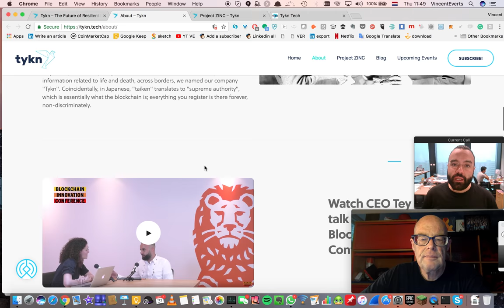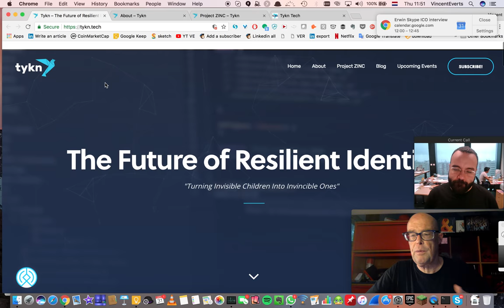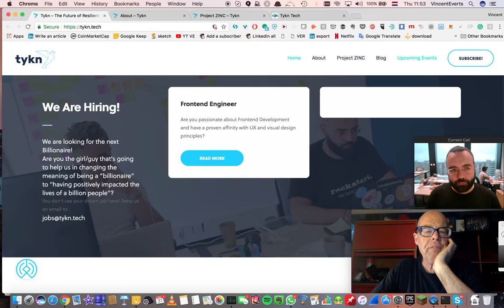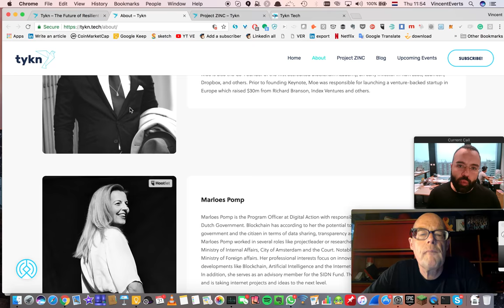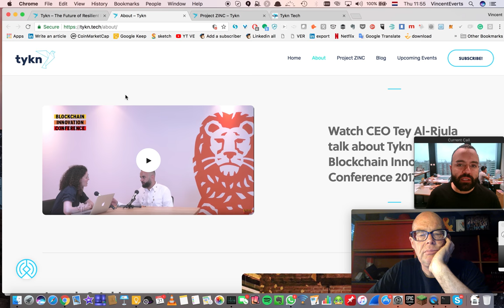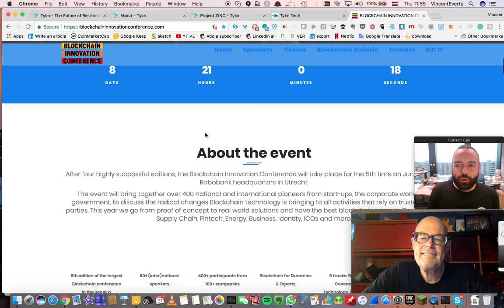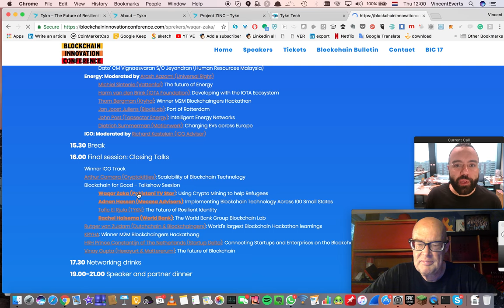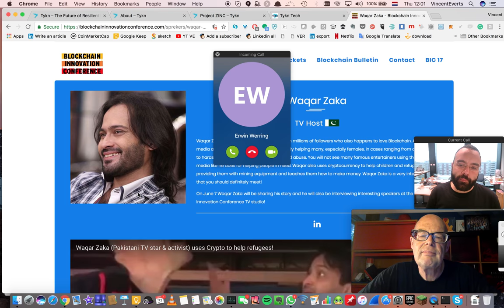Blockchain startup TYKN / Interview with their invisible CEO Tey al Rjula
How do refugees get an identity when they have lost their official papers or when they are in between status? That was the question for Tey who spent 2 years in the Netherlands waiting for his asylum. He started a company which allows people to control their own identity by leveraging Blockchain technology. Organisations like the Red Cross, social media networks, governments etc. do the verification.